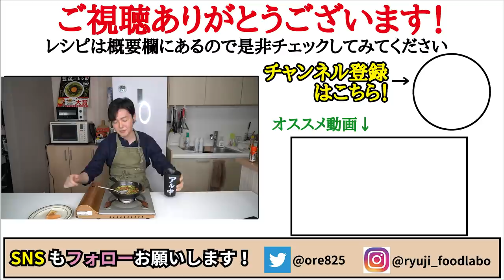絶対にアヒージョにいれないあの食材をアヒージョにしたらとんでもなくウマいおつまみが爆誕しました【ヤバいアヒージョ】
【納豆のアヒージョ】

★今回のレシピはこちら↓
長ネギ　　　　　 1/2本（60ｇほど）
輪切り唐辛子　　適量（唐辛子１本分くらいが目安です）
白だし　　　　　大さじ１（ヤマキの白だしがオススメです）
☆焼いた食パンを添えて

フリーBGM
DOVA-SYNDROME